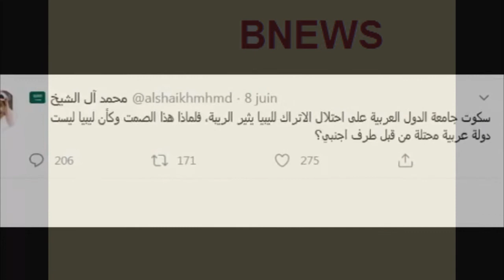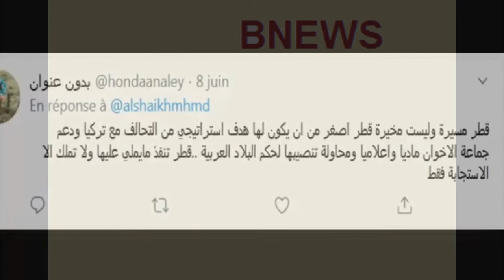رسائل قوية من السعودية إلى قطر و تميم في ليبيا : السراج لن ينتصر مهـ ما كـان الثـ من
رسالة سعودية قـ ـوية الى تميم : السراج لن ينتـ صر مهـ ما كـ ـلف الثـ من
رسائل قوية من السعودية إلى قطر